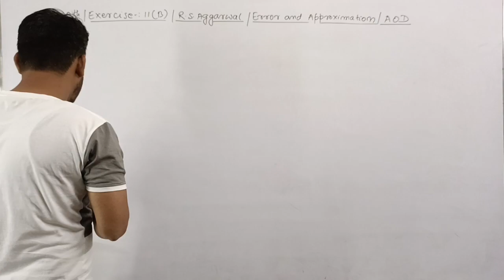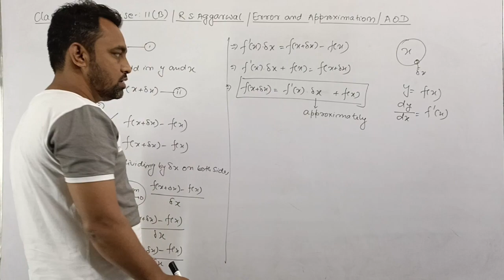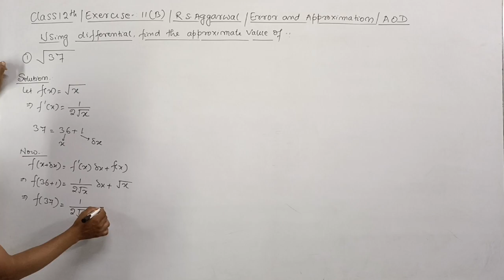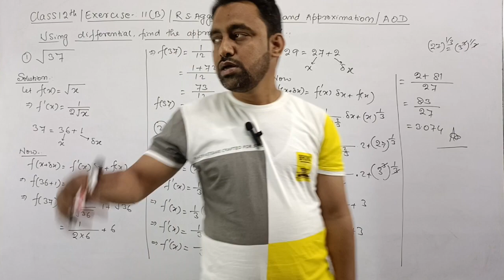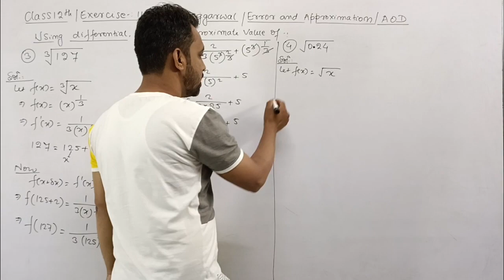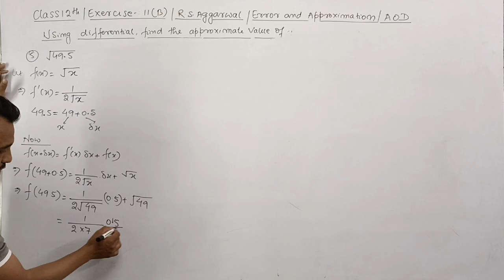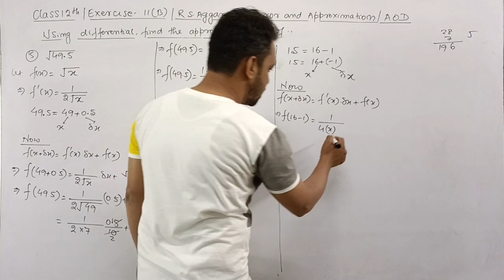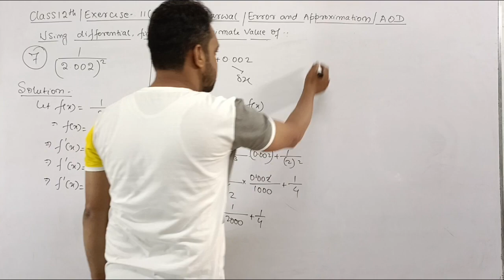12th / Ex 11 (B) / Q1 to 7 / R. s Aggarwal / Error and Approximation/ Application of Derivatives